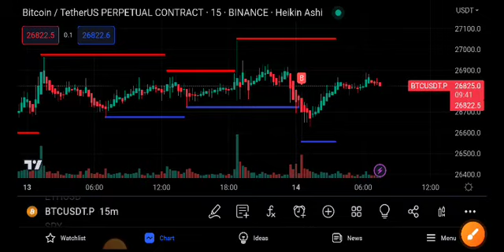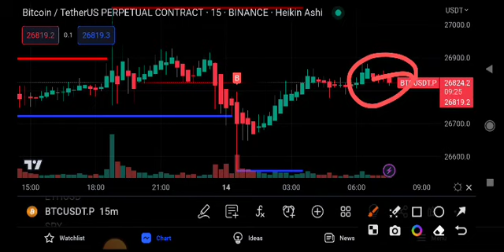Bitcoin Technical Analysis! BTC Price Prediction Today